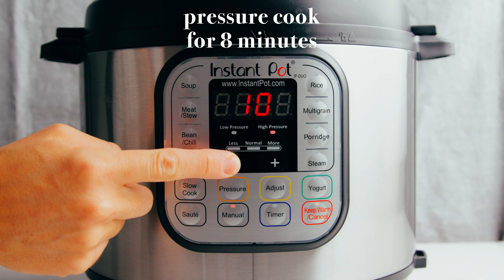Instant Pot Spaghetti Squash (20 Minutes!) | Minimalist Baker Recipes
The fastest, easiest way to make spaghetti squash is in the instant pot! Let us show you how easy this 20-minute, 1 ingredient, 1 pot recipe really is!